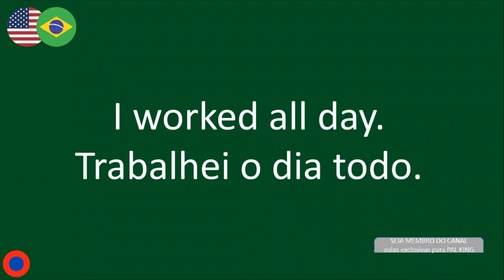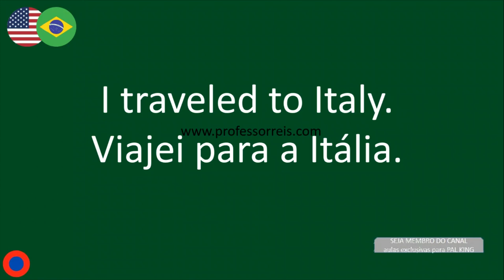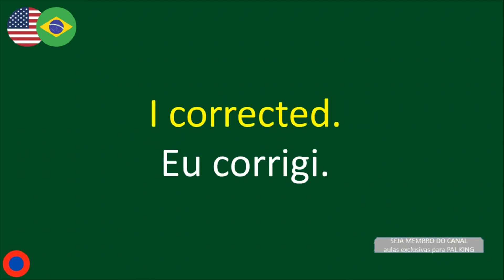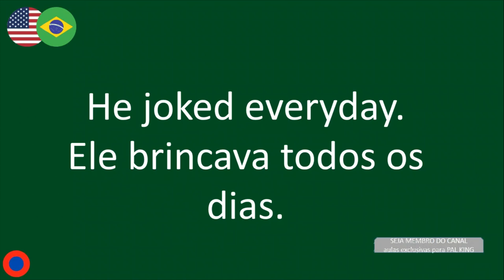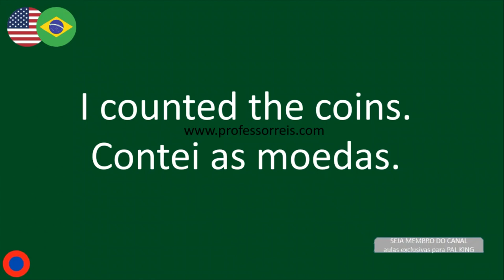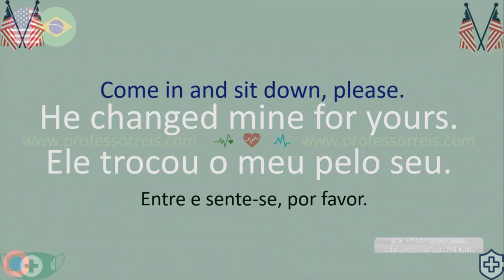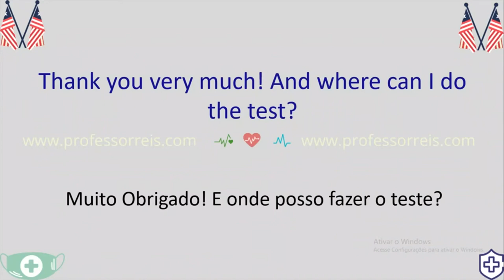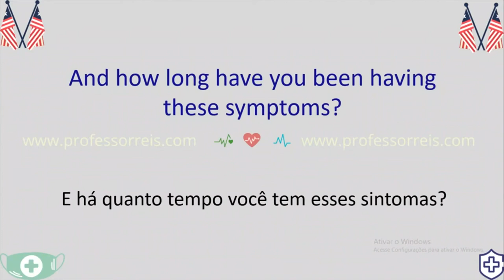FRASES EM INGLÊS PARA INICIANTES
Como falar frases curtas em inglês  Escute e pratique frases em inglês.